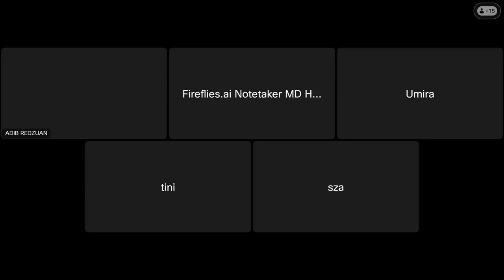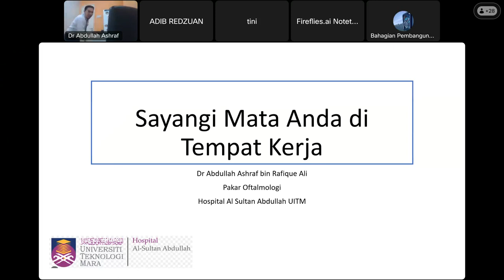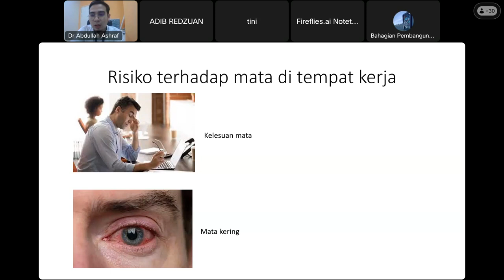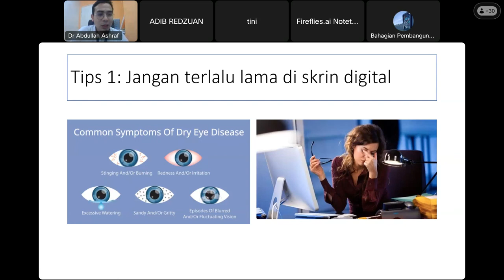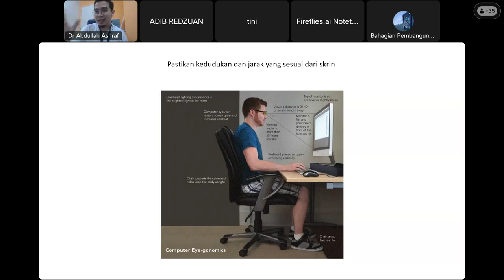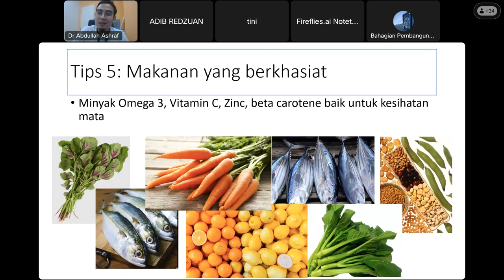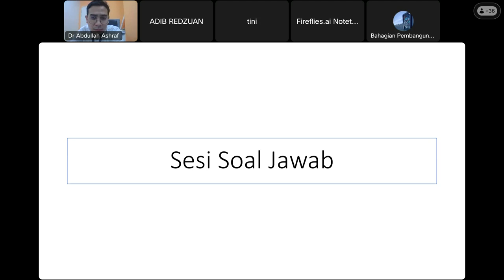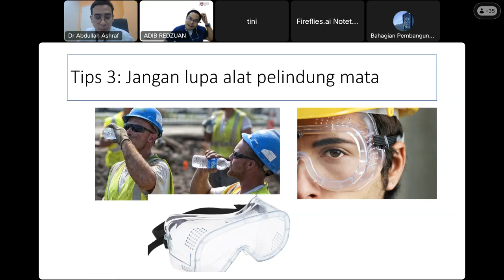Fri-Date : Jom Sayangi Mata Anda Di Tempat Kerja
Tarikh : 13 Oktober 2023 (Jumaat)
Penceramah : Dr. Abdullah Ashraf Rafique Ali (Pakar Oftalmologi, Jabatan Oftalmologi HASA)
Moderator : Dr. Muhammad Adib Redzuan (Pegawai Perubatan, Jabatan Oftalmologi HASA)